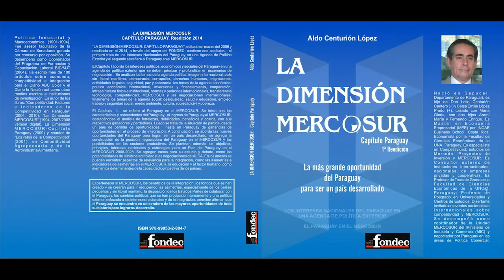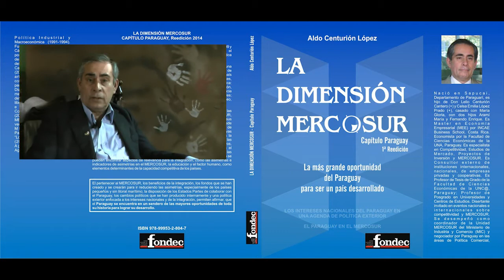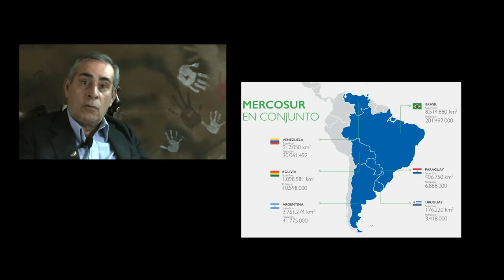Curso sobre el MERCOSUR, gratuito. Una gran oportunidad!!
oportunidad para todos!!  Slogan de ECOCULTURA. Ecocultura apoya  e  integra CIUDADANOS DEL MERCOSUR. El Prof. ALDO CENTURION LOPEZ, ofrece este curso gratuito on line! Si buscamos un MERCOSUR mas  justo con los pequeños países del bloque, tenemos que conocer el MERCOSUR: